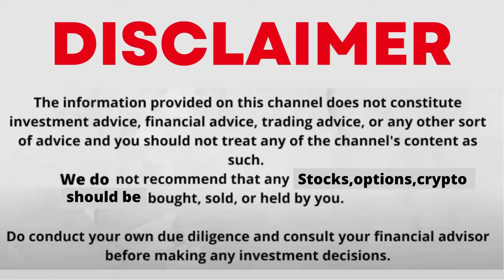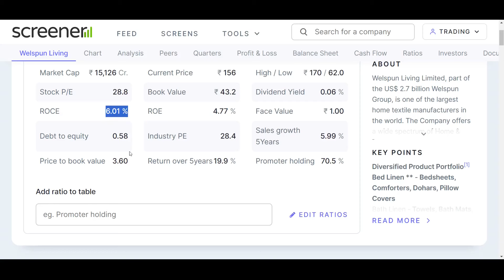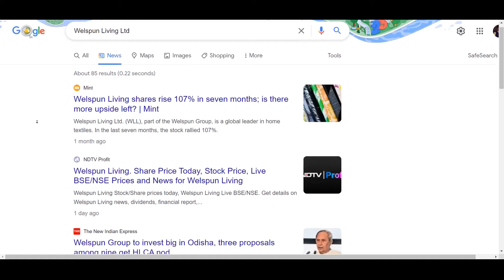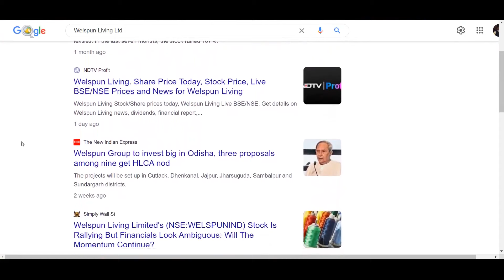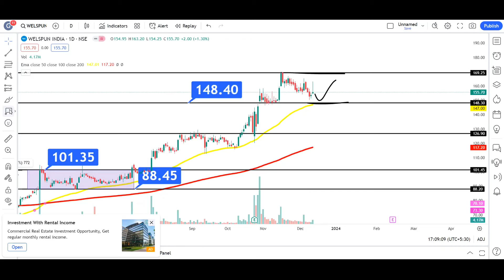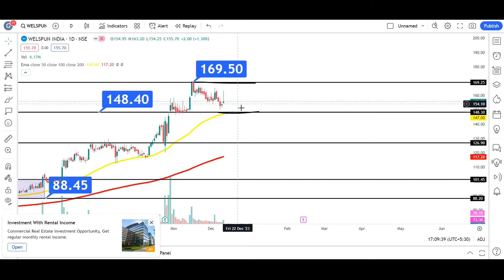welspun india share latest news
My Setup:-
Fundamental Analysis Books:
Technical Analysis:
(Chart Patterns)
Psychology Books:
Business Books:
welspun india share,
welspun india share analysis,
welspun india share latest news today,
welspun india share news today,
welspun india share result,
welspun india share buyback date 2023,
welspun india share target,
welspun india share news,
welspun india share buyback,
welspun india share latest news tamil,
welspun india share buyback kaise kare,
welspun corp india share latest news,
welspun india share dividend,
welspun share latest news,
welspun india latest news,
welspun india share latest news telugu,
welspun india share latest news buyback,
welspun india share latest news malayalam,
welspun india limited share latest news,
welspun india limited share,
welspun india share today news,
welspun india share price,
welspun enterprises latest news,
welspun enterprises share news,
welspun corp share news,
welspun india stock analysis